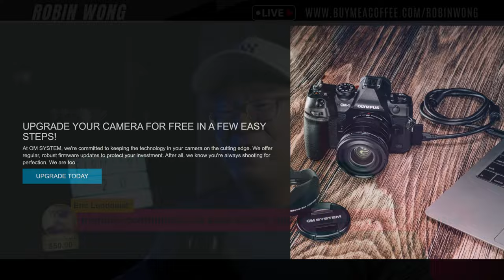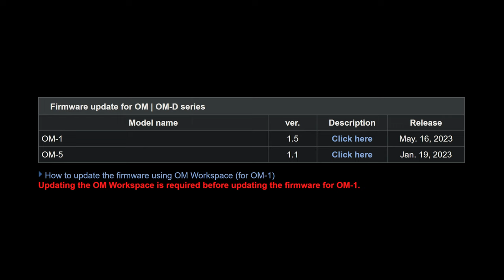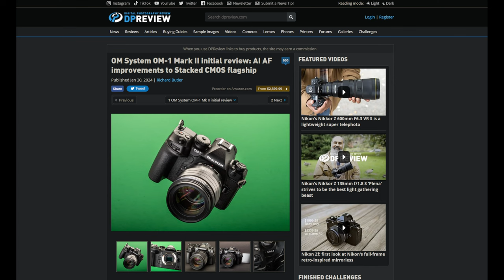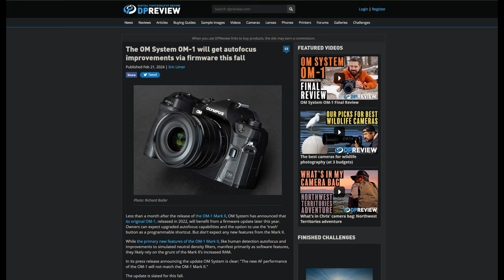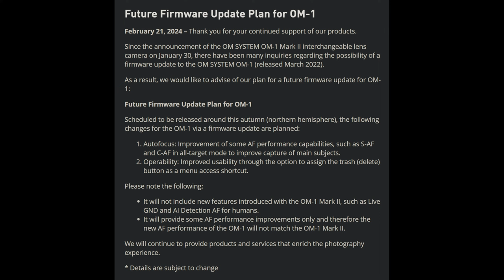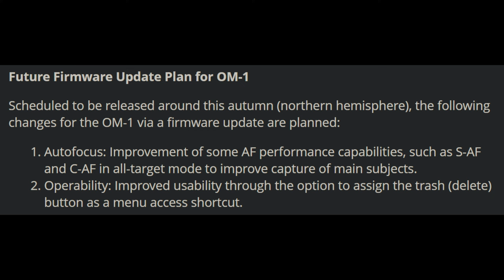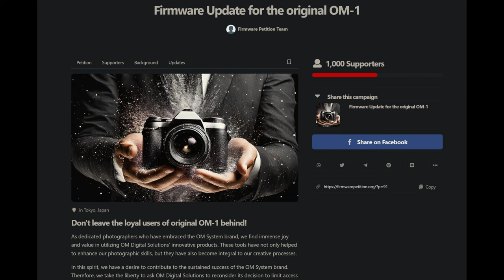OM-1 Firmware 2.0 Is Coming!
Update: OM Digital Solutions has announced a firmware update for the OM-1 original in fall this year!
A group of OM System supporters and photographers have started an online petition to address the lack of updates for the original OM System OM-1 camera. I applaud this initiative and I have signed up myself. We, as OM Digital Solutions consumers and supporters can make our voices known now, you can do your part too! I am doing this Live Stream to further highlight this online petition, and why we all need the new firmware update that the OM-1 deserves. After all, OM Digital Solutions did promise "regular, robust Firmware Updates" on their official website.

Music in video:
Dimatis - Overcoming